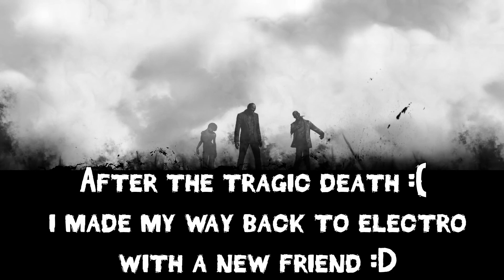Arma 3: Breaking Point - Hunters Become The Hunted - Ep.5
Sup guys bringing you another episode this time playing breaking point for the first time, and trying out the new updates. I got tons of action while recording this video so hope you enjoy :D.

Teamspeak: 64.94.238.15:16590